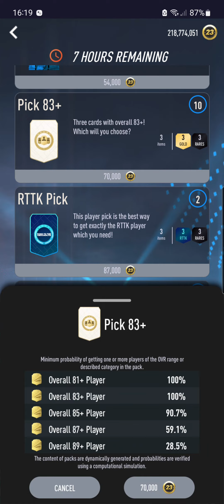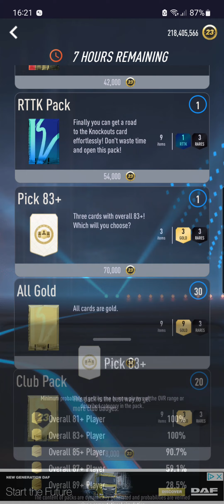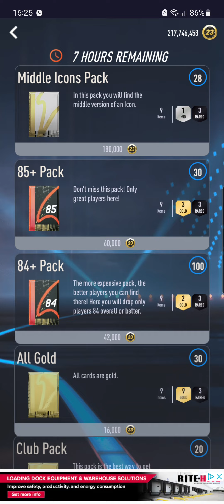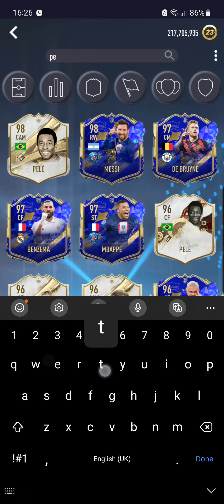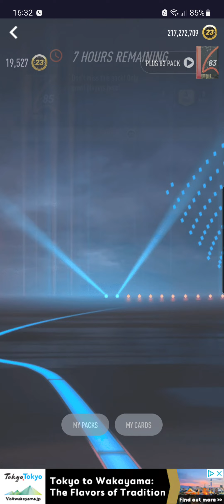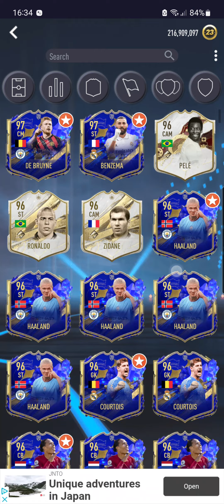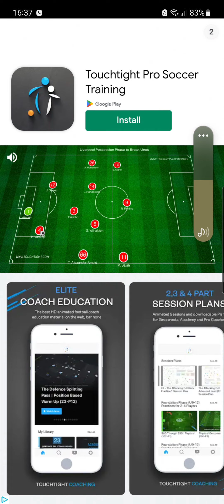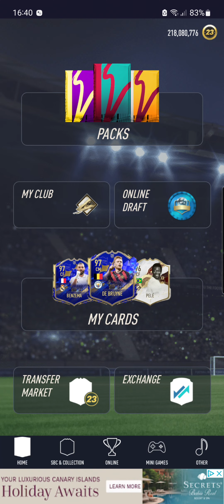Not Bad Packs (Lightening Round)